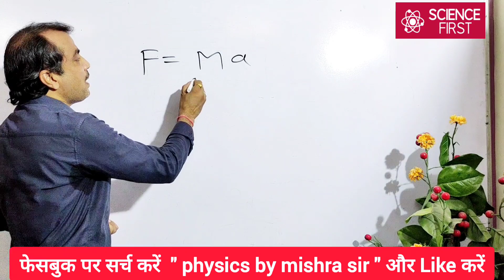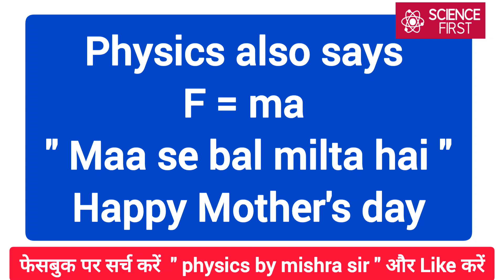फिजिक्स भी कहती है " माँ से बल मिलता है".... ( F = Ma ) , Happy Mother's Day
इस चुनौतीपूर्ण समय मे नि:शुल्क शिक्षा का लाभ घर के आरामदायक एवं सुरक्षित माहौल मे उठाएं, ताकि आपके ज्ञान मे उतरोतर वृद्धि होती रहेI